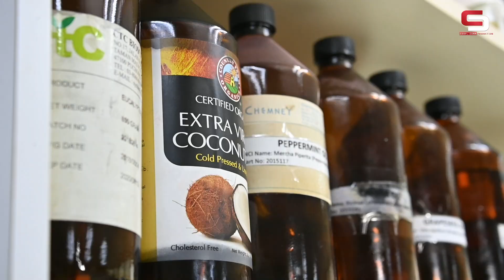KISAH USAHAWAN KITA : ARGANIA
Episod kali ini, kami mendekati Yazmeen Anshary , salah seorang pengasas Avantcom International Sdn Bhd yang menyertai program usahawan PKNS serta bagaimana program ini membantu perniagaan beliau ke tahap lebih tinggi.

Kisah Usahawan Kita merupakan sebuah segmen terbitan Bahagian Komunikasi Korporat PKNS (Corp. Comm Production) dengan kerjasama Bahagian Pembangunan Usahawan (BPU) bagi tujuan mempromosikan produk dan perkhidmatan usahawan-usahawan PKNS serta perkongsian mereka tentang perjalanan bisnes dan pengalaman masing-masing.